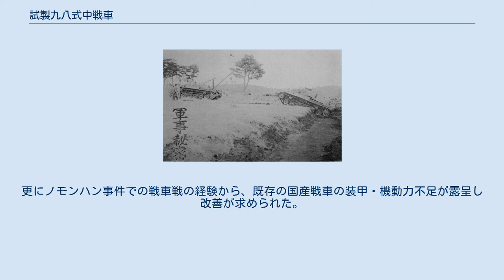試製九八式中戦車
試製九八式中戦車 チホ（しせいきゅうはちしきちゅうせんしゃ ちほ）とは、日本陸軍参謀本部の命で開発され、1939年（昭和14年）7月に完成した試作中戦車。
「チホ」は中戦車（チュウセンシャ）として5番目（イ、ロ、ハ、ニ、ホ）に設計されたことを示している。
 八九式中戦車の後継車をめぐり、参謀本部は「軽量安価で、大量に配備できる戦車」として試製中戦車 チニを推し、運用側が対抗してより高性能のチハ（後の九七式中戦車）を推したことは有名である。
この対立は日中戦争勃発とともに軍の予算が大幅に増額されたことで多少高価でも（チニと比較して）高性能のチハが採用されることとなった。
 但し参謀本部はその持論を捨てきれなかったようで、軽量安価な車両として開発されたのが本車である。
車体の完成は昭和14年（皇紀2599年）であり、当時の兵器の呼称様式(皇紀の下2桁で呼称)に従えば「九九式」となりそうなものであるが、「九八式」という非公式の名称はおそらく計画段階で関係者がその様に呼び始めたのであろう。
 『四研史』によれば、「試製中戦車（チホ車）」は1940年8月に油圧操向の試作車の2輌が就工（三菱・大森）、また1941年3月に2輌が就工（小倉・相模陸軍造兵廠）したとしている。
また、戦車学校/技本案と参謀本部案の設計の異なる複数の試作車が試作されたといわれる。
（戦車学校/技本案はチハの、参謀本部案はチニの設計コンセプトを継承したモノだったという。） 本車の外見上の特徴として、 本車に於いて特筆すべきは搭載砲に貫徹力を重視し、長砲身・高初速の47mm戦車砲を採用したことである。
チニ・チハはどちらも歩兵支援戦車としての色合いが濃く、搭載砲は貫徹力の低い短砲身57mm戦車砲であった。
 長らく九八式中戦車といわれてきた車両の写真（右側）。
写真は九七式中戦車の車体を利用した戦車回収車（装甲工作車“セリ”）がこの車両を壕から救出している場面である。
確かに砲塔前方に機関銃がついているが、車体に眼をやると転輪が6つであり、九七式中戦車の車体である事が分かる。
また、47mm砲が未装備で、キューポラが付いている事から九七式中戦車改用の新砲塔のプロトタイプの1つであるという説が有力である。
 この転換については本車が完成する少し前、次期中戦車の開発を睨み昭和14年3月に開かれた戦車研究委員会において「（次期中戦車の）搭載砲はまず57mmとするも、火砲威力についてはなお研究する。対戦車威力のつとめて増大した戦車砲、または機関砲を装備することも予期すること。口径はやむなくば47mmまで低下することもある。将来戦に於いては対戦車戦闘のやむなき機会多きを顧慮す。」という設計条件を付けたことからも伺える。
特に最後の一文については同年6月に勃発したノモンハン事件、及び同年9月に始まったポーランド侵攻に於いて証明されることとなる。
 本車の試製四十七粍戦車砲は、試製九七式四十七粍砲及び試製四十七粍砲の研究成果から設計された。
試製四十七粍戦車砲の完成砲は1940年6月より各種試験を開始、同年9月に試製四十七粍戦車砲を装備した本車の砲塔が、九七式中戦車チハの車体に搭載され抗堪弾道性試験が行われた。
 砲塔前方左側に機関銃を搭載した意図ははっきりしないが、想像するに同軸機銃に類するものを想定したと思われ、実際に昭和14年頃に九七式中戦車の後継車両についての『新中戦車設定条件』の中に主砲と双連式(同軸)に機銃を搭載することが述べられている。
同軸機銃とは主砲の横に同軸で装備される機関銃のことで、主砲発射に際し機銃の弾道を見て着弾点を予測するスポッティングライフルや主砲弾装填の間敵を制しておく用途に使われるが、陸軍の戦車では九八式軽戦車や二式軽戦車にしか採用されていない。
因みに太平洋戦線で日本の戦車がバズーカに簡単にやられてしまったのは砲弾装填の間に敵を制しておくことができず、敵にゆっくり狙う時間を与えてしまったからだと言われる。
 但し搭載する機関銃がベルト式ではなく、20発箱型弾倉を用いて給弾する九七式車載重機関銃である限り、持続射撃が困難であるという問題に何ら代わりは無い。
 試作車に搭載されたエンジンは空冷6気筒ディーゼルで、恐らく八九式中戦車（三菱A6120VDエンジン）か九五式軽戦車（三菱A6120VDeエンジン）からの流用であろう。
因みに本車のエンジンとして1940年に開発された三菱SA8160VD 空冷8気筒ディーゼル（160 hp / 2000 rp...